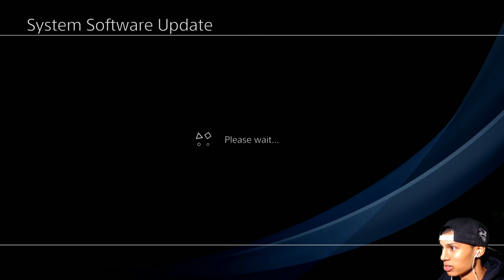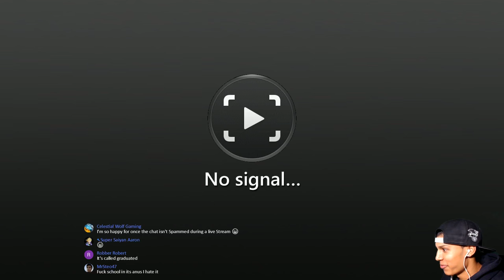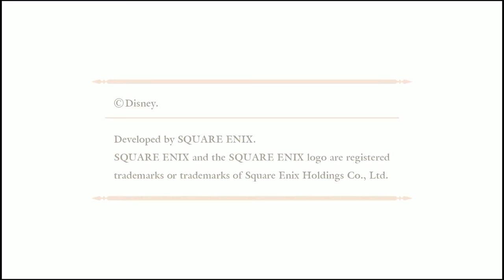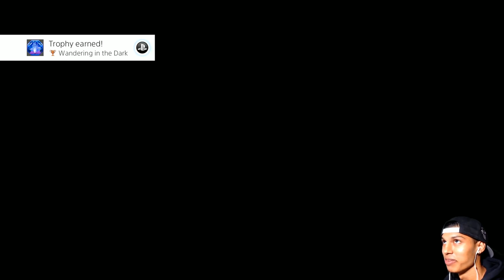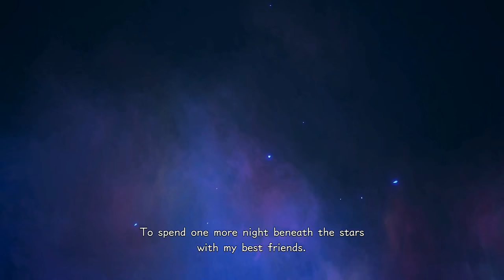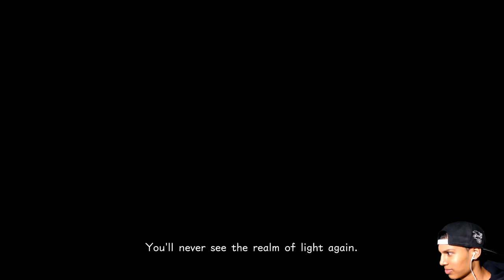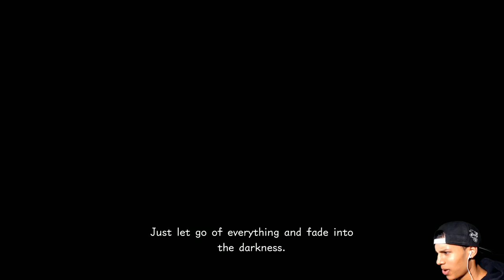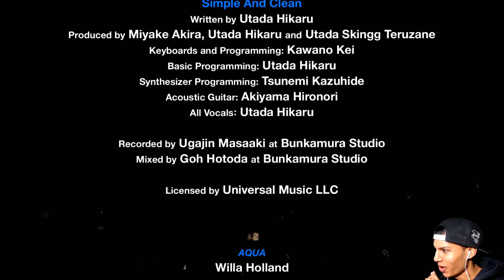KINGDOM HEARTS HD 2.8 Final Chapter Prologue - 0.2 Birth By Sleep - A Fragmentary Passage FULL STORY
KINGDOM HEARTS HD 2.8 Final Chapter Prologue - 0.2 Birth By Sleep - A Fragmentary Passage FULL STORY (PS4 PRO 1080p 60 FPS)

Kingdom Hearts 0.2 Birth By Sleep A Fragmentary Passage in Kingdom Hearts 2.8 Final Chapter Prologue played on PS4 Pro (1080p / 60fps)

Aqua has been trapped in the Dark World since the events of KINGDOM HEARTS Birth by Sleep. Now, in KINGDOM HEARTS HD 2.8 Final Chapter Prologue, her story continues in a brand new KINGDOM HEARTS adventure.

KINGDOM HEARTS HD 2.8 Final Chapter Prologue comes to the PlayStation 4 on January 24, 2017 and includes:

- KINGDOM HEARTS 3D [Dream Drop Distance]
- KINGDOM HEARTS χ [chi] Back Cover (movie)

► Smash that LIKE button ◕‿◕.